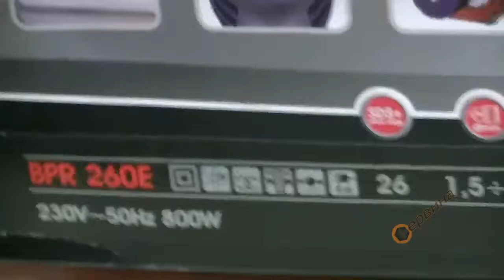Комбиниран перфоратор Sparky BPR 260E HD 12000041264 - 800W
- Комбиниран перфоратор с висока производителност при пробиване в бетон
- Пригоден за работа с инструменти с SDS+ захват
- Режим на работа: пробиване, ударно пробиване и къртене
- Прекъсвач с плавно регулиране на оборотите
- Бутон за застопоряване на прекъсвача
- Електроника за предварителен избор на оборотите
- Ляв-Десен ход на вретеното осигурен с въртящ четкодържател
- Двойна изолация
- Редукторна кутия от магнезиева сплав
- Ергономична ръкохватка с вложка от еластолан
- Ограничител за прецизно пробиване на необходимата дълбочина
- Самоизключващи се четки